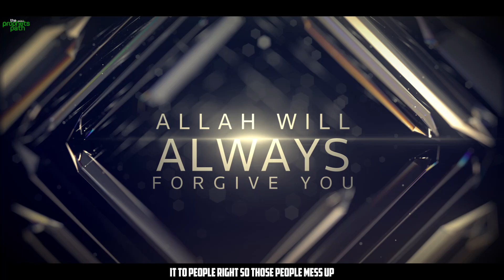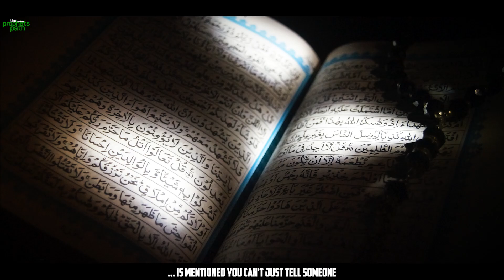O SINNER, ALLAH WILL ALWAYS FORGIVE YOU!